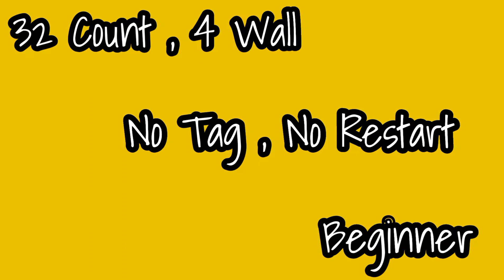Enamora Line Dance||Demo by Tayuka Karamoy & Pretty Ladies Dance Class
32 Count , 4 Wall

Beginner

Choreographer : Meta Batam (INA) June 2022

Music : Love With A Quality - Karol G & Damian (Jr Gong) Marley